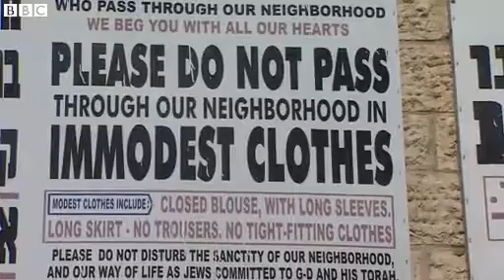Inside Jerusalem secret ultra Orthodox beauty salon